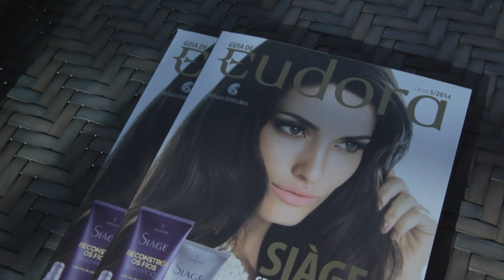EUDORA - LANÇAMENTO DA LINHA SIÀGE PARA CABELO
Confira o making of do lançamento da linha SIÀGE para cabelo da EUDORA.